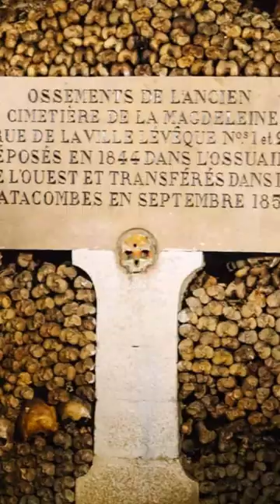The Catacombs of Paris🇫🇷⚔️🕯️: A Haven for Those Seeking Safety During WWII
In this video, we delve into the hidden history of the Catacombs of Paris and their role during World War II.

During the Nazi occupation of Paris, the Catacombs provided a vital refuge for French Resistance fighters, as well as civilians seeking to evade the Nazis. In one of the larger rooms, the resistance fighters set up a bunker and used the tunnels to transport weapons and supplies. Some Jews also found sanctuary in the Catacombs to avoid deportation to concentration camps.

It is estimated that as many as 6,000 people may have taken shelter in the Catacombs during the war, making it a crucial part of Parisian history.

In this video, we explore the bravery and determination of those who used the Catacombs to evade the Nazis, and how their efforts helped turn the tide of the war. We also examine the challenges they faced and the dangers of living underground for extended periods.

Join us as we uncover the fascinating history of the Catacombs of Paris during World War II and learn about the remarkable stories of those who sought refuge there.